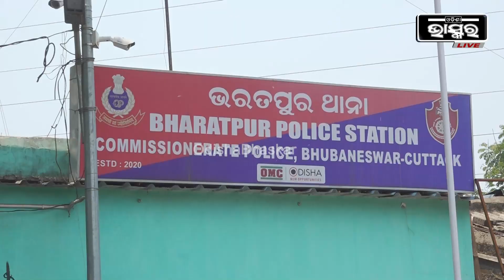ପ୍ରେମ ନିବେଦନ କରି ଫସିଲେ ଯୁବକ, ରୋଡ଼ ରୋମିଓକୁ ଗିରଫ କରି କୋର୍ଟ ଚାଲାଣ କଲା ଭରତପୁର ପୋଲିସ